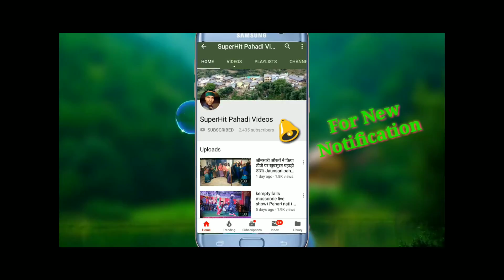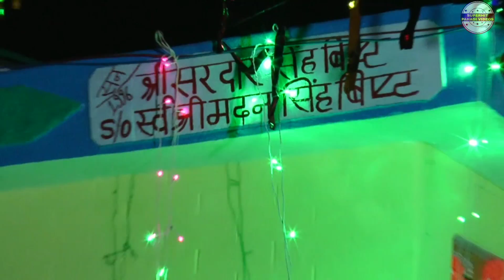Jaunsari Wedding Highlights || jaunsari culture Marriage Video || जौनसारी शादी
All My Gears I Use In Video Recording:
My Smartphone
My Mic
My Tripod
Gorilla Tripod
My Headphone
My Selfie Stick
My Laptop
My prime lens
My zome lens
My DSLR
My Travel bag

Watch our Another Videos | इस चैनल की और वीडियो भी देखें :-